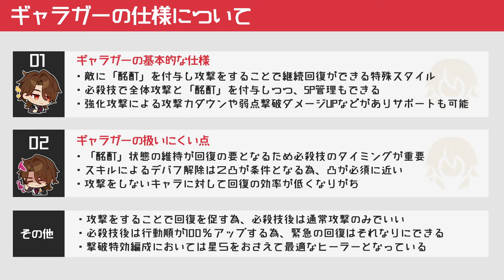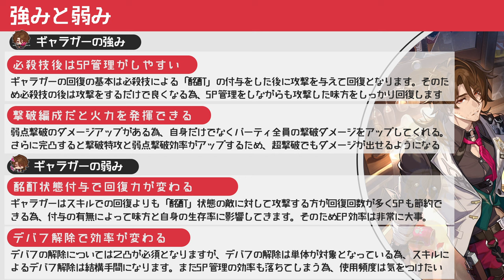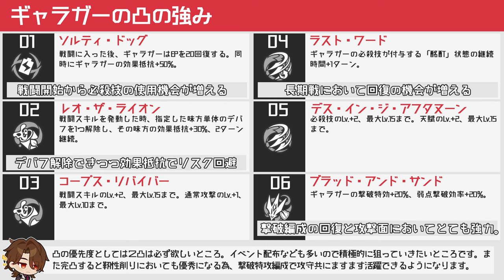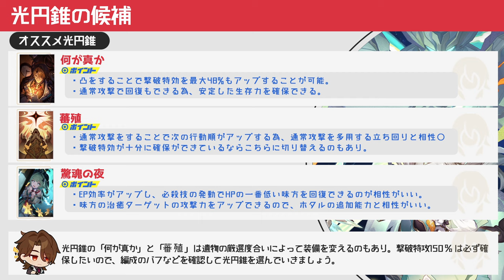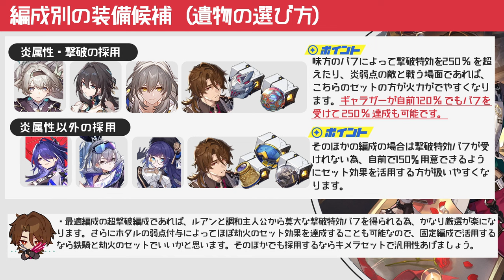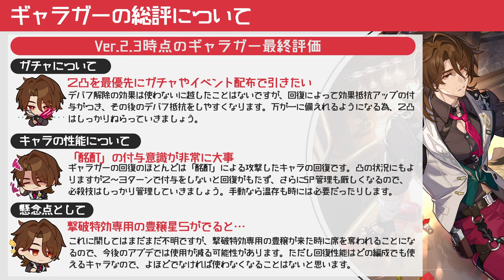【崩壊スターレイル】星４なのに星５相当の炎豊穣ギャラガーの解説！新遺物の相性や編成での装備の選び方なやステータスなどを使用感を元に解説。どこにでもいる普通の微課金プレイヤーの解説【崩スタ】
今回は「星４なのに星５相当の炎豊穣ギャラガーの解説」を紹介していきます。

00:00 オープニング
01:35 ギャラガーの仕様
03:10 強みと弱み
05:09 凸の強み
07:21 遺物の候補
10:14 光円錐の候補
12:13 編成別の装備候補
14:18 パーティの紹介
16:03 ギャラガーの総評

-GAME INFO-
■対応ハード：PlayStation 5、 PlayStation 4、 iOS、 Microsoft Windows、 Android
■ジャンル： アドベンチャーゲーム、 ストラテジーゲーム、 ローグライクゲーム
■開発元：miHoYo、 COGNOSPHERE PTE. LTD.